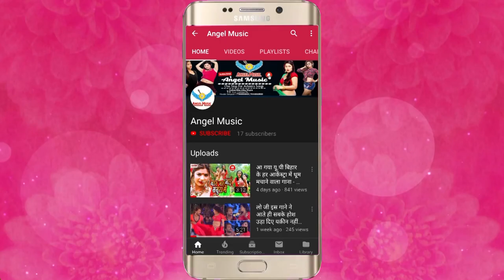भोजपुरी वीडियो गीत 2019 - कमर गईले मुचुक जी - Madan Lal Yadav - 2019 Bhojpuri New Song - Videos 2019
Song Name - कमर गईले मुचुक जी
Album Name -  कमर गईले मुचुक जी
Singer Name - Madan Lal Yadav
Music Director - Jayant Dubey
Video Director - Pawan Pal ( Delhi )